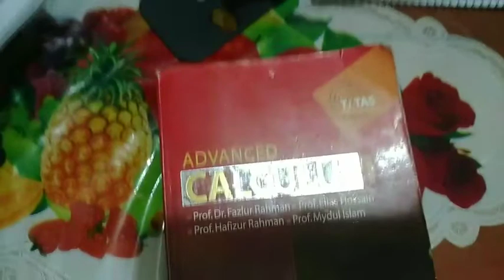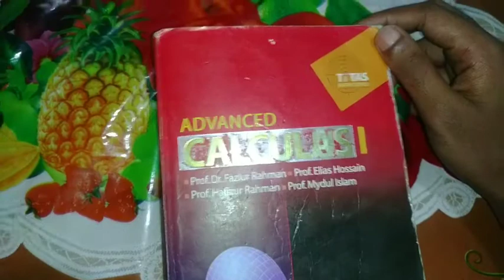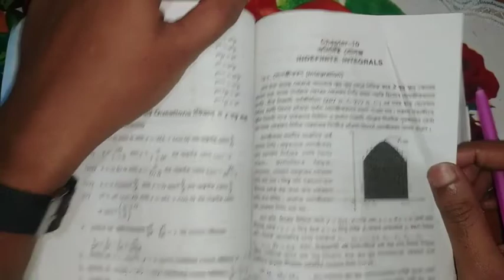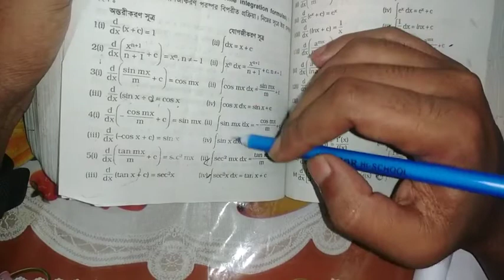day 95 calculus 1 chapter 11